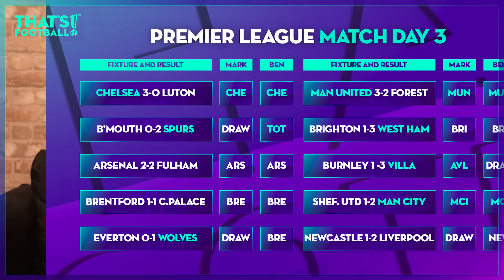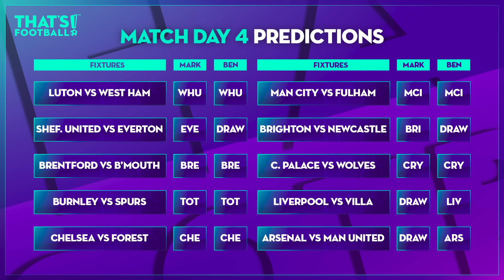GOLDBRIDGE vs BEN FOSTER Premier League Predictions Week 4